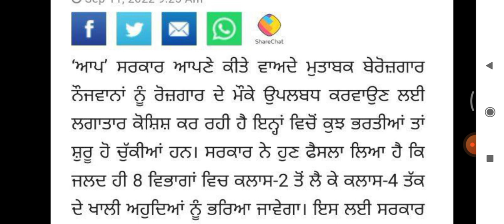Upcoming 16000 punjab govt recruitment 2022 | Punjab govt upcoming 16000 vacancy | Punjab govt job